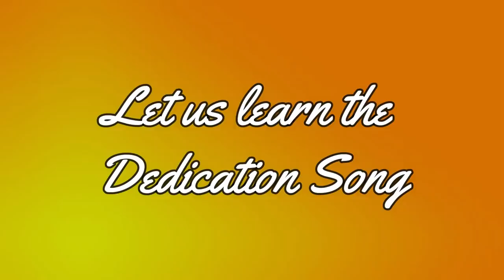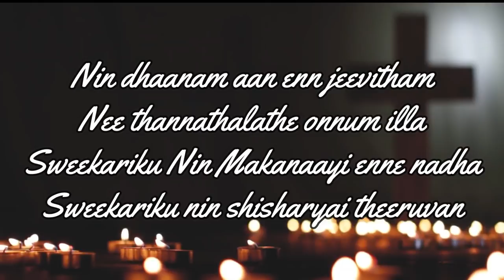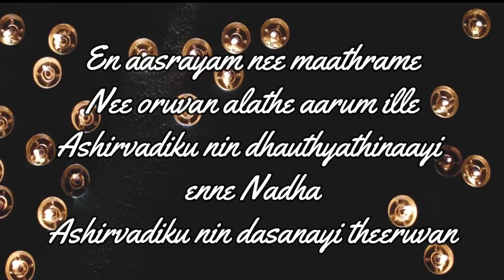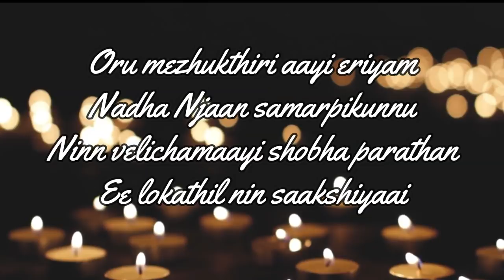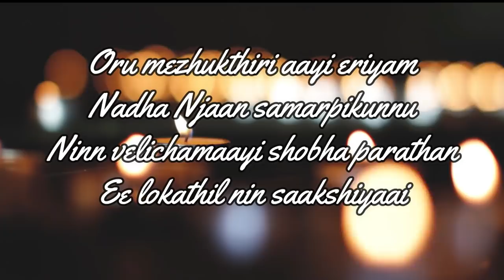Mar Thoma Sunday School Samajam - Online VBS 2020 - Day 8 Dedication Session (English Devotion)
Day 8 Dedication Session of the Online VBS, Theme: "Light of the World"

Due to the the covid pandemic the situation for our children to attend the vbs was limited and thus, we have arranged an 8 day online session available for kids of all age groups.

Patron: Most Rev. Dr. Joseph Mar Thoma Metropolitan
President: Rt. Rev. Joseph Mar Barnabas Episcopa
General Secretary: Rev. George Cherian

Video editing, Mixing, Lyrical Video and Video Animations:
Samajam Media & Sonu George Thomas
Character Animation and Graphics : Alex K. John

Music and Voice programming: Sibi Mathew Alex
Voice: Alen Thomas

Video Credits: Rev. Dr. Saju Mathew, Rev. Noble Abraham, Rev. John Wilson, Rev.Tony Eapen Varkey, Sonu George Thomas, Alen Thomas.

Dedication Song: Rev. Alex C. Samuel Lyrics and Composition
Sibi Mathew Alex, Singer and Programming

Lyrics

Dedication Song:

Oru Mezhukthiri aayi eriyam
Nadha njaan Samarpikunnu
Oru velichamaayi shobha parathaam
Ee lokathil nin saakshiyaayi

Nin daanamaan en jeevidham
nee thannathallathe onnum illa
sweekariku ninn makanai enne nadha
sweekariku nin shisharyai theeruvan

Enn asreyam nee mathreme
nee oruvan aalathe aarum illa
Ashirvathiku nin dauthyathinai nadha
Ashirvathiku nin dasanyi theeruvan

Light Light
Nalla Light

Red light kathi

Stop Kootukaare

Narakam Munilund

Yellow light kathi
Wait kootukaare
Yeshu villikunnu

Green light kathi

Go kootukaare
Nathan Pinaale

Straight to the World

Coz the Glory
Is in you Child

Straight in your path

Coz the treasure pot

Is hidden in you

Let us snap snap snap

Let us sing sing sing

Let us Dance dance
dance

1. Ammambo nee aaru
 Mallan Goliath Oh
Ayyayo nee aaru
Idayan David Oh

Vellu vilichu Goliath
 Kavanna edthu David
Allari adthu
Mallan Goliath

Vaallathu Veeshunnu

Kavanna Churuzthi

David anagne Mallane Veezthunnu
Vaalathu veeshi David
angane thalla
athu koiyunnu

Adavu pizhachu
Ahantha thottu

Shakthi thakarnu
Buddhi Poilnju

Mallan Padapada pedayunnu
Tolvikal illa
 byapedenda
 Asrreyam yesuvil
Arpichidin

2. Sing lala sing lala
Gloria
Zum zum zum dum dum dum re
Jumaru gumaru jumaru gumaru re

Walking with Jesus my Lord
Walking talking no tiring
Really my Lord is too great
He strengthens me day by day

3. Mr Beanum Chotta Bheemum Nalkathoru santhosham
Spidermanum Supermanum Nalkathoru aavesham
Nalkeethanna nalla than kristhu namude amodham
Vaakthathangal niranj nilkum vachanam namude avesham

4. Let's walk walk with the bible
Let's talk talk with the Bible
Let's walk and talk about Bbible
What's that say it again B-I-B-L-E
C'mon children let's talk with God
Let us tslk with Him
Let us be with Him
And Bless the Name of the Lord

5. Theme Song
Prakasham ee Bhoovil parathum
Kristhuvil anudhinam asrayich enumm munnerum
Irulin kottayin shakthi njangal thakartheedum
Light, Light of the World we are
Shine on and on

Saakshikalai nalla sevakarai
Prashobitharai njangal vasikum

Vaahakarai nalla pallakarai
Suvisheshathin Deepavumaayi